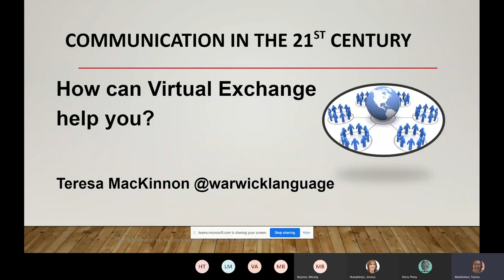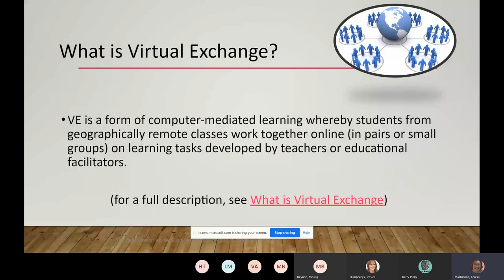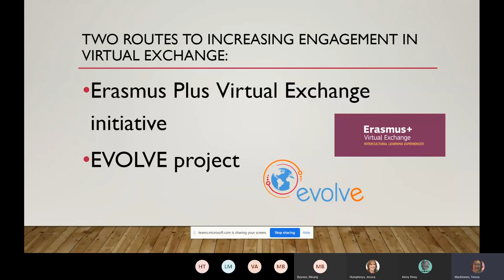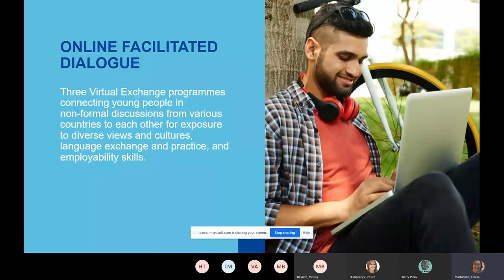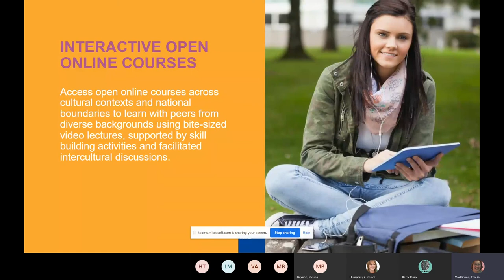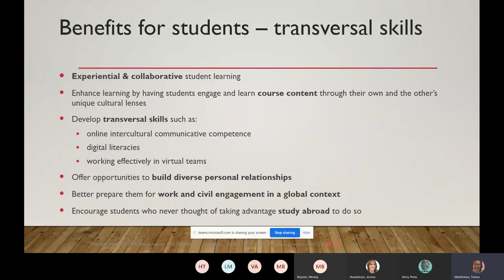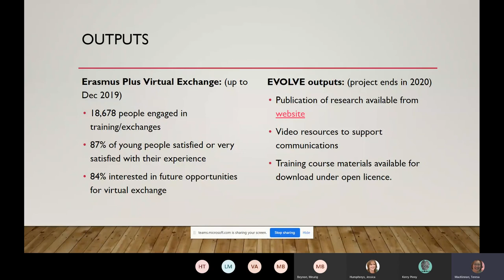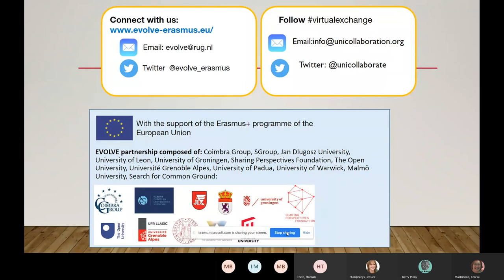TEALfest Communication in the 21st century How can Virtual Exchange help you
A quick overview of two major European interventions to investigate and support the development of virtual exchange.